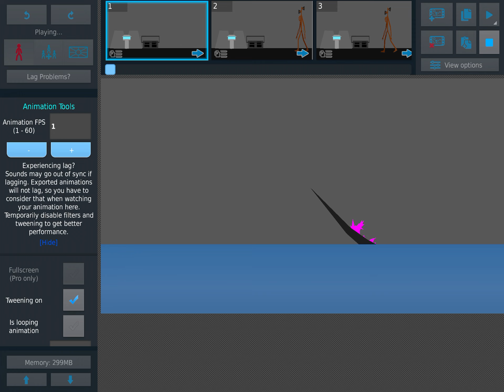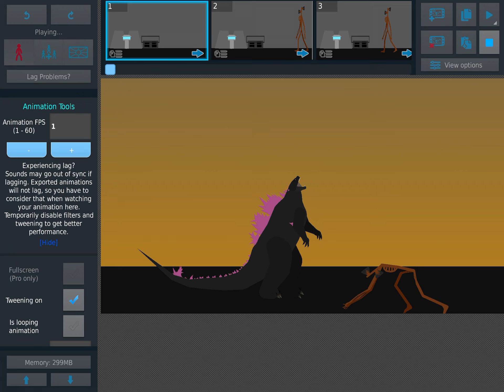Evolved Godzilla vs diamond siren head (sticknodes animation) the ultimate battle of the century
The fearsome Godzilla has evolved to become powerful vs the terrifying siren head got diamond skin to become invincible